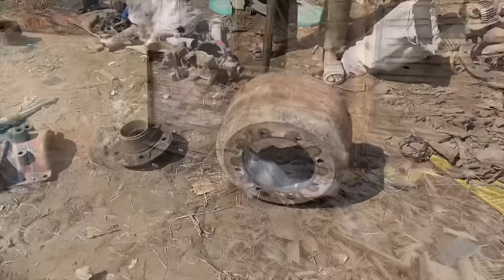The Art of Wheel Hub ManufacturingRevealed | The Complete Guide to Manufacturing Wheel Hubs